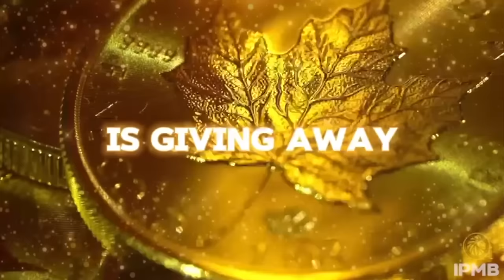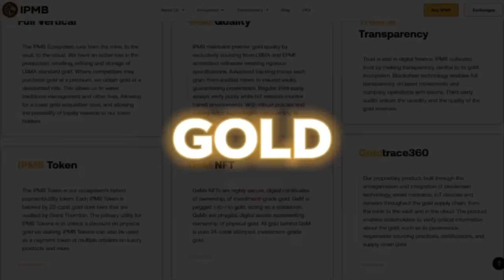‘COULD TYSON FURY OUTBOX OLEKSANDR USYK?’ Gareth A Davies MAKES BOLD PREDICTION | CONOR BENN LATEST